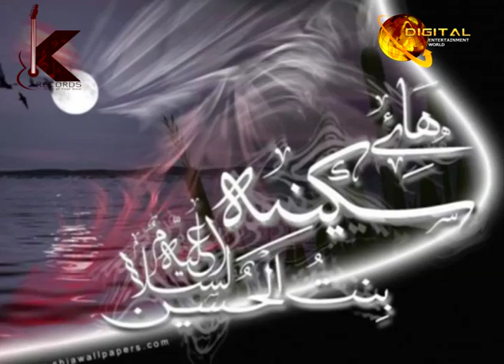Janane Din Kaise | Noha | Syed Atta Abbas | Muharram | HD Video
Noha : Janane Din Kaise
Singer:  Syed Atta Abbas
Production: Digital Entertainment World